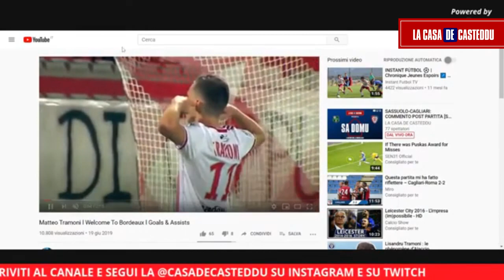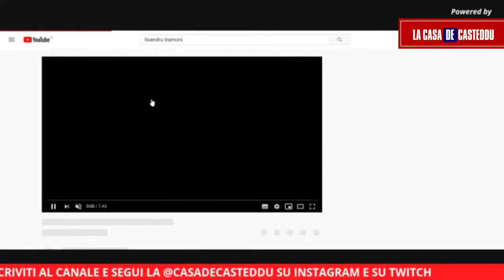MATTEO & LISANDRU TRAMONI - BENVENUTI AL CAGLIARI 🔴🔵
La nostra reaction al video di skills di Mattéo e Lisandru Tramoni, i fratelli acquistati dal Cagliari dall'Ajaccio e che andranno a rinforzare la squadra di Di Francesco e la Primavera di Agostini.